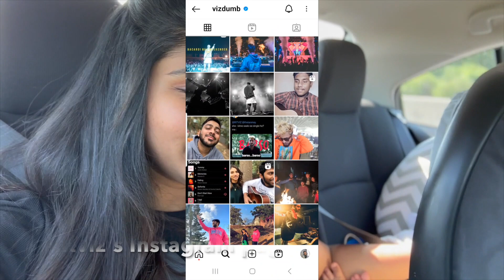Vlog #4 | An Unforgettable Concert | Ritviz and Baby Advaith Steal the Show⚡| Toronto Vlog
Join us on this unforgettable journey as we share our family's first-ever concert experience together with our newborn baby boy, Advaith. At just three months old, Advaith donned his cute noise-canceling headphones, immersing himself in the world of music.

It all started a few years back when my wife, Mounika, collaborated with her brother on a cover song that caught the attention of none other than Ritviz himself. He loved their rendition so much that he reposted it on his Instagram profile, marking the beginning of a beautiful connection.

Ritviz's music has always held a special place in our hearts. Introduced to Mounika by her brother, it sparked an unbreakable bond with his soul-stirring melodies. Little did we know that this initial introduction would set in motion a series of events leading to the incredible honor of being invited to his concert.

As we arrived at the concert venue, the excitement was palpable. The vibrant atmosphere filled with anticipation and the energy of fellow music enthusiasts was contagious. Advaith, our little bundle of joy, was ready to experience his first live performance, safely equipped with his adorable noise-canceling headphones.

From the first note to the last, Ritviz's performance mesmerized us all. His passion and talent shone brightly on stage, creating an enchanting ambiance. The crowd danced, sang along, and celebrated the magic of his music. We were captivated by the artistry unfolding before our eyes.

After the concert, we were overjoyed to have the opportunity to personally interview Ritviz. It was an intimate conversation filled with laughter, anecdotes, and insights into his creative process. The connection between our families felt genuine and heartwarming.

To our astonishment, Ritviz expressed a desire to hold Advaith in his hands. The moment was surreal as our little one found himself cradled by the very artist who had brought us all together. It was a testament to the power of music and the incredible journeys it can lead us on.

Join us in reliving this extraordinary evening filled with love, music, and a special encounter that will forever be etched in our hearts.

Don't miss this heartwarming tale of family, music, and the beautiful connections that can be forged through the power of art. Together, let's celebrate the joy of togetherness and the remarkable memories that make life truly special.

Original artist @ritvizji